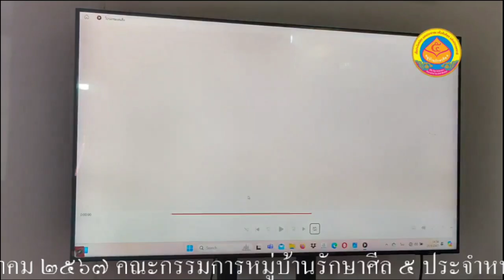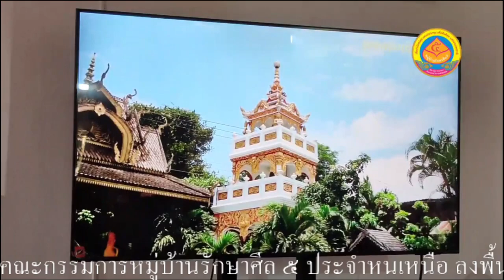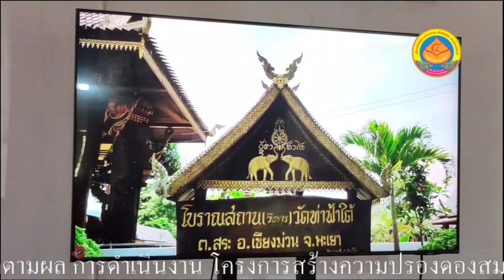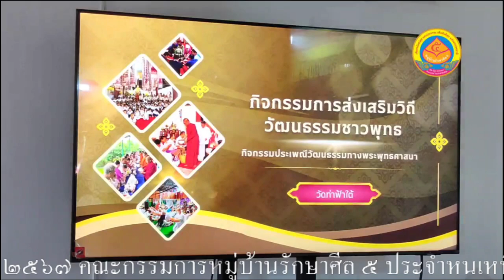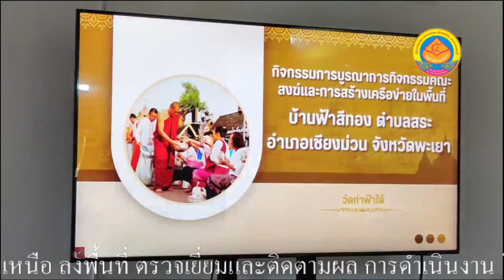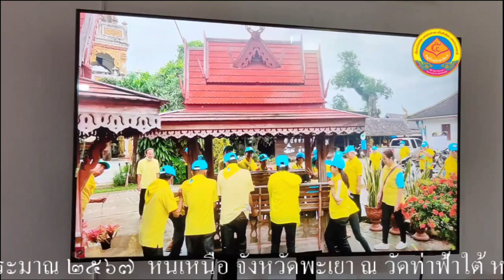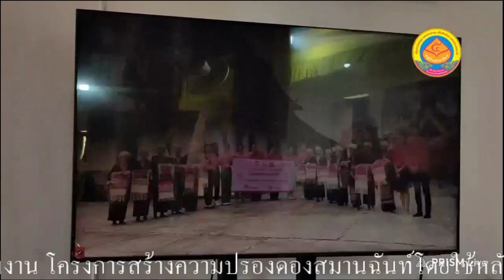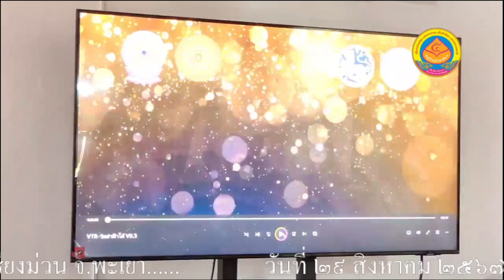29/08/67-ถวายเครื่องสักการะแด่พระเทพรัตนนายก ประธานคณะกรรมการหมู่บ้านรักษาศีล ๕ ประจำหนเหนือ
คณะกรรมการหมู่บ้านรักษาศีล ๕ ประจำหนเหนือ
ลงพื้นที่ ตรวจเยี่ยมและติดตามผล การดำเนินงาน
โครงการสร้างความปรองดองสมานฉันท์โดยใช้หลักธรรมทางพระพุทธศาสนา "หมู่บ้านรักษาศีล ๕"
(ตามแผนยุทธศาสตร์ชาติ ๒๐ ปี)
ประจำปีงบประมาณ ๒๕๖๗  หนเหนือ จังหวัดพะเยา
ณ วัดท่าฟ้าใต้ หมู่ ๑๑  ต.สรี อ.เชียงม่วน จ.พะเยา